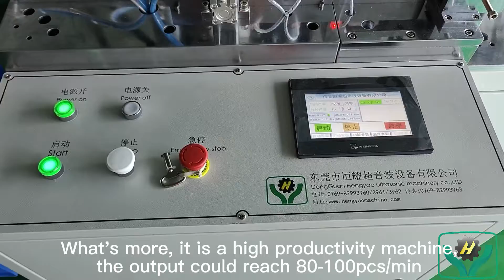Disposable Compressed Towel Making Machine|Full Automation Compressed Towel Making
Today, I would like to introduce this full automation machine to you: Disposable Compressed Towel Making Machine. It is a Full Automation Compressed Towel Making Machine, which is widely used in hotels, outing picnic, gym sporting, cosmetics industry, househould and so on. As it is full automation, one person could oprerate multi sets. Also, it had achieved the complete automation from feeding the material and cutting materials to logo printing and packaging. We have been doing research and development on it. Now, it has reached the output of 80-100pcs/min.

Our company, following the motto of bring innovation into life, are really happy to receive your advice, then we could have the opportunity to improve our service for you.

0:03 Disposable Compressed Towel Machine is Running
0:06 Feeding Raw Materials
0:60 Finished the Headrest Cover Making
DisposableCompressedTowelMakingMachine FullAutomation CompressedTowelMaking#hotels#outingpicnic#gymsportingcosmetics industry#complete automation#researchand development#factory#machienry#convenience#life#easytocarry#wideusage#nonwovenmachine#machinelearning